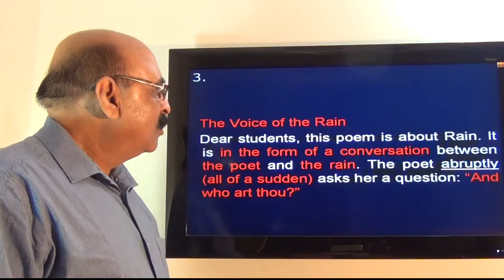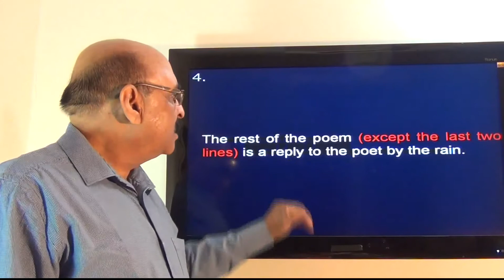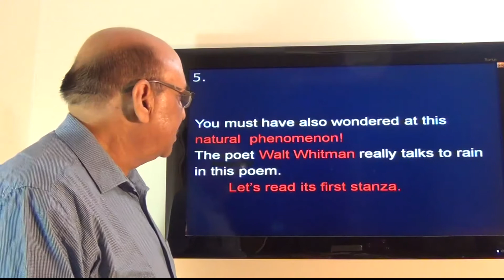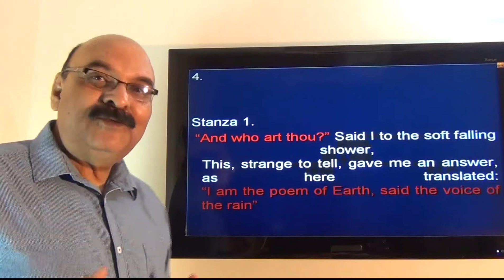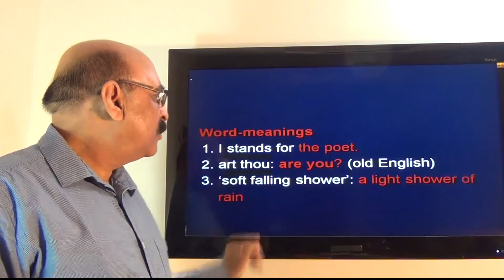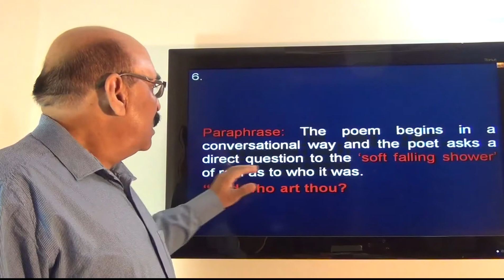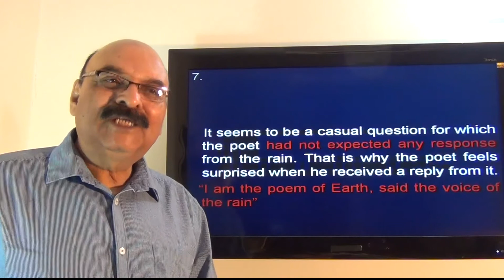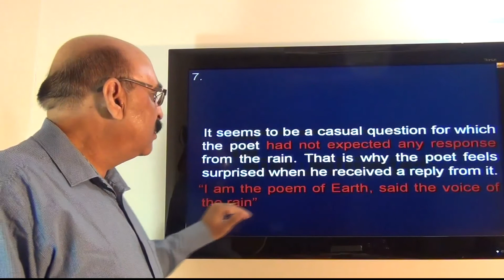The Voice of the Rain by Walt Whitman Video 1 of 2 (A Sample Video Clipping)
Dear students, this poem is about Rain. It is in the form of a conversation between the poet and the rain. The poet abruptly (all of a sudden) asks her a question: “And who art thou?”